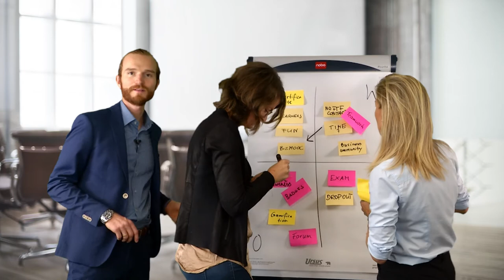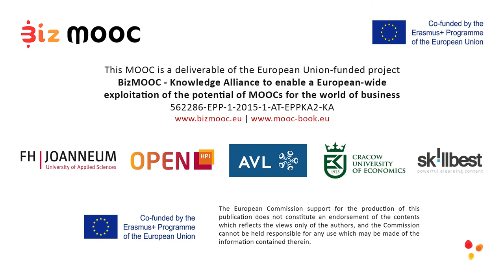Intrapreneurship – Make your business great again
Teaser Video to the free online course (MOOC) to Intrapreneurship – Make your business great again. Starting 26th February 2018!